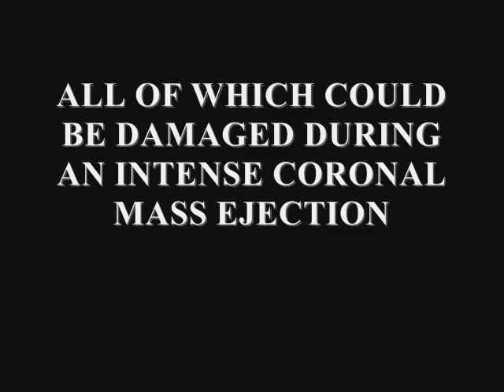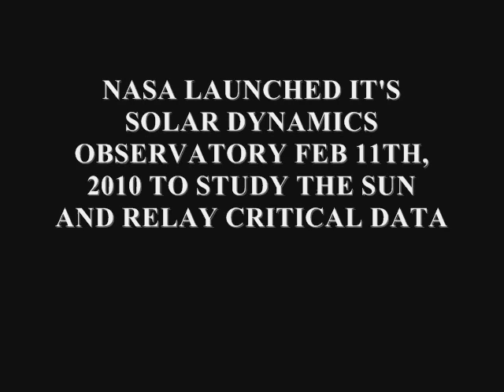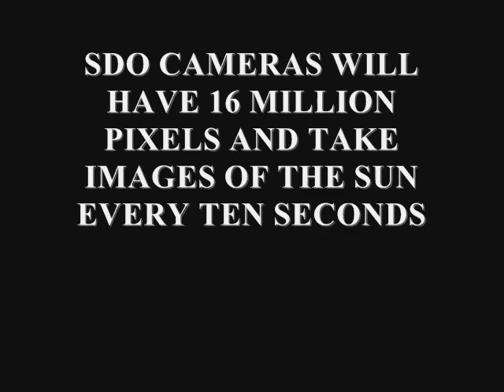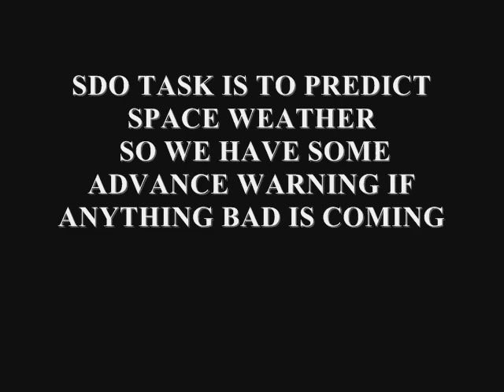IS THE GOVERNMENT WORRIED ABOUT A SOLAR ARMAGEDDON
On June 9th, 2010 The US House of Rep. Energy and Commerce Committee voted to allow 100 million $$ to study the impact of a massive Coronal Mass Ejection, on our electricity grids, computers and communication satellites.
H. R. 5026 An act To amend the Federal Power Act to protect the bulk-power system and electric infrastructure critical to the defense of the United States against cybersecurity and other threats and vulnerabilities.
This Act may be cited as the "Grid Reliability and Infrastructure Defense Act" or the "GRID Act".